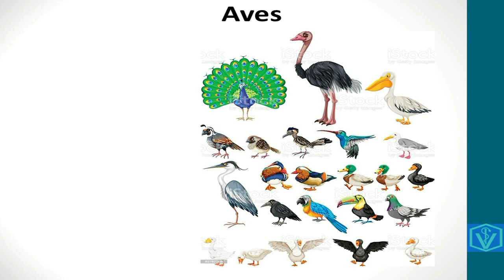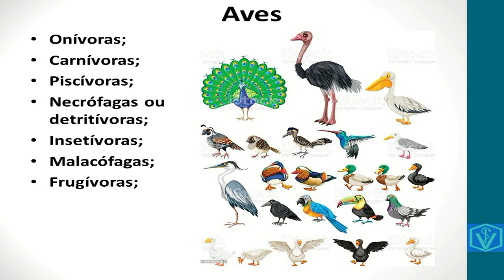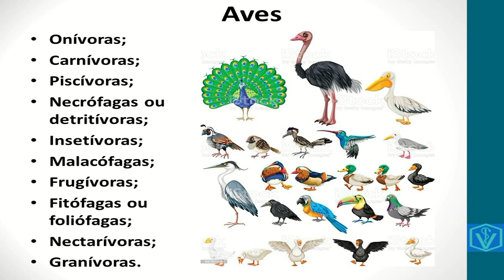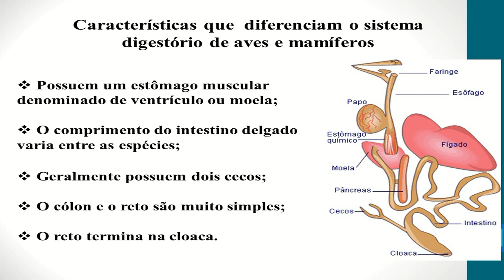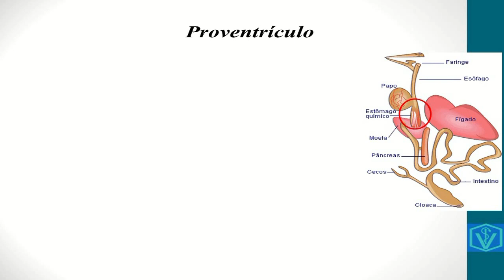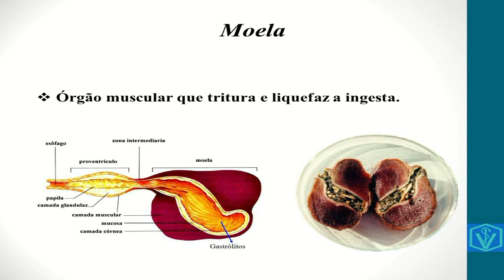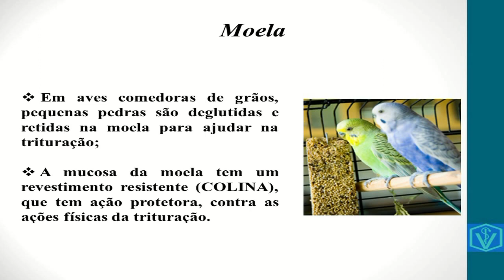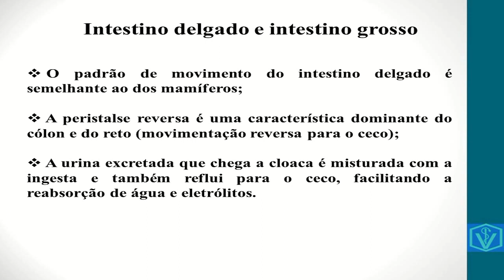Fisiologia do sistema digestivo das aves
Vídeo aula sobre  fisiologia do sistema digestivo das aves.

Bons estudos!